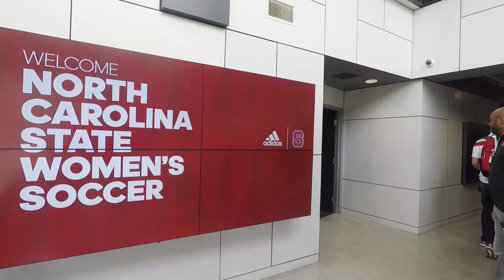Women's Soccer's First Day In Oregon